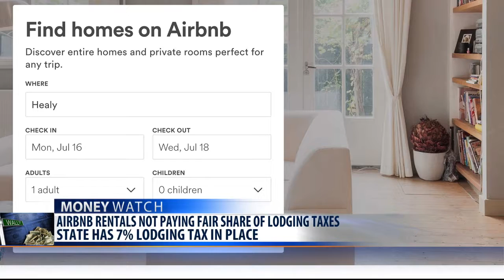Hoteliers in Montana say AirBNB businesses aren't paying taxes